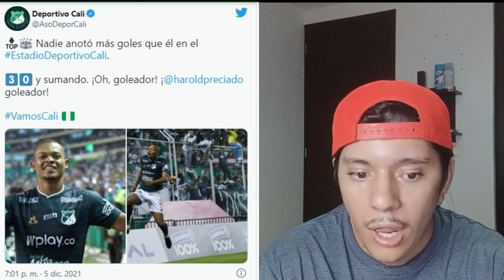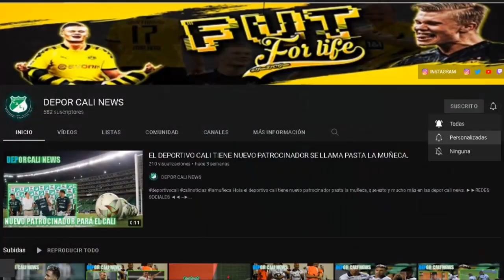HAROLD Y SU RECORD, TEO Y SU RENOVACION, AMORES Y DUDAMEL INFLUENCIA, CALI ES UN EQUIPO VACIO VELEZ.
HOLA EN ESTE VIDEO TE CUENTO:
Récord de Hárold Preciado en el estadio Deportivo Cali.
Deportivo Cali: ¿Qué dijo Dudamel de la renovación de Teo?.
Guillermo de Amores y la influencia de Dudamel en su nivel. ¿¡Qué le dijo!?
Carlos Antonio Vélez: “Deportivo Cali es un equipo vacío, las dificultades las maquilla Teo”.
ESTO Y MUCO MAS EN LAS DEPOR CALI NEWS.